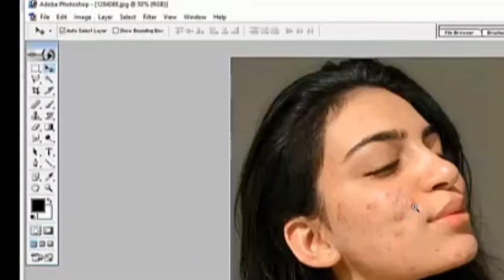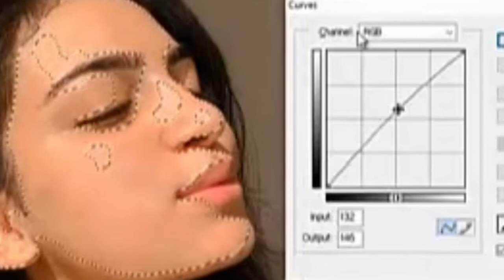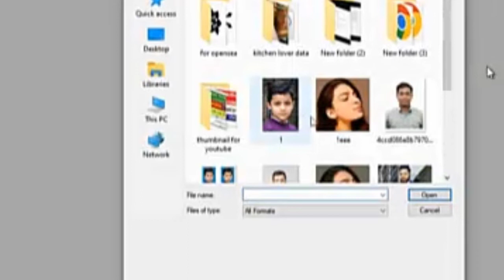How to remove pimple from face in Photoshop | urdu|smooth face|photoshop tutorial for beginners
in this video u will see that how to remove pimple from face very easy
How to remove pimple from face in Adobe Photoshop in urdu | phtoshop retouching | 1 Minute
How to remove pimple from face in Adobe Photoshop in urdu | smooth face | 1 Minute
In this video you will learn how to retouch skin in Photoshop tutorial in Hindi/Urdu
int this video youo wil see that
How To Change Image Dress in Adobe Photoshop hindi Tutorial
 how to change your dress in photo shop
Here is complete video tutorial about how to make how to make passport size photo in adobe Photoshop in Hindi language I used Adobe Photoshop 7.0 for editing and making pp size picture.
In this video I explain how to how to brighten a picture in Photoshop how to crop and how to create action for fill pp size image in 4 by 6 picture.
This video is from my series of  Photoshop training and tips in Hindi language So please watch full video to learn how to make passport size photo in Photoshop 7.0 in Hindi completely and hit like button.
Adobe photoshop most using 50 shortcut key | Most using Short keys and uses

Dear friends in this Photoshop tutorial you will learn how to make pasport size photo.

Dear friends if you have doubts to remember the shortcut key list, just go to EDIT Menu and select keyboard shortcut key and write down on your notebook and practice all the shortcuts to remember them.
photo skin editing skin retouching photoshop tutorial in hindi,
skin softening,
sab ke sab, sabkesab, smooth skin photoshop,
photoshop skin retouching, how to retouch skin in photoshop,
skin retouching in photoshop, high end skin softening in photoshop,
high end skin softening,
smooth skin, photoshop main skin smooth kese krain,